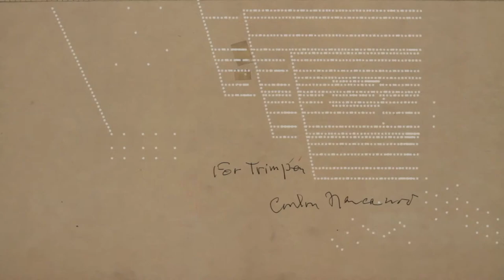Roving Signs: An exhibition organized by Terry Winters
Roving Signs includes work by eleven artists: Anni Albers, Richard Aldrich, The Center for Land Use Interpretation, John Cohen, Rachel Harrison, Tommy Jarrell, Donald Judd, Conlon Nancarrow, Bern Porter, Harry Smith and Rosie Lee Tompkins.

After encountering a rare collection of collages by the artist Harry Smith, Winters became interested in the broader territories and geometries suggested by Smith and his exploration of folk traditions. A pattern of underlying concerns emerges — the abstract Americana of found poems, strings and boxes, apples, satellites, patchworks and test tracks, scrapbooks, sculptures, paintings and lithographs, textiles, photographs, fiddles, piano rolls and song.

"Roving Signs"
An exhibition organized by Terry Winters
July 12 - August 16, 2013
522 W 22 Street
Opening: Thursday, July 11, 6:00 to 8:00 P.M.